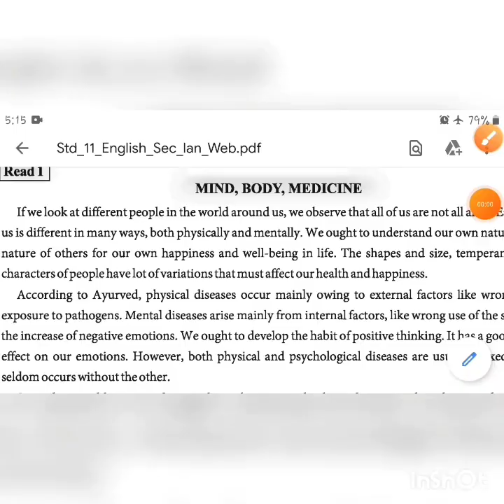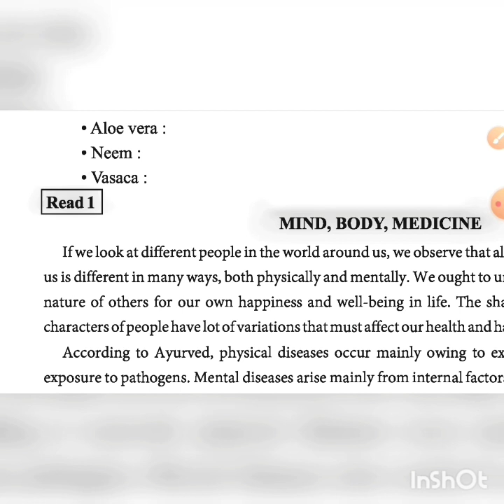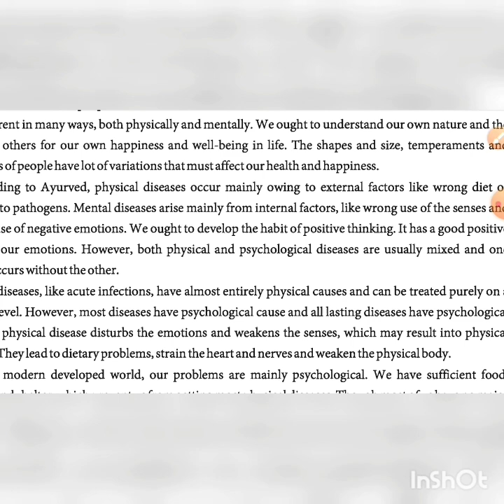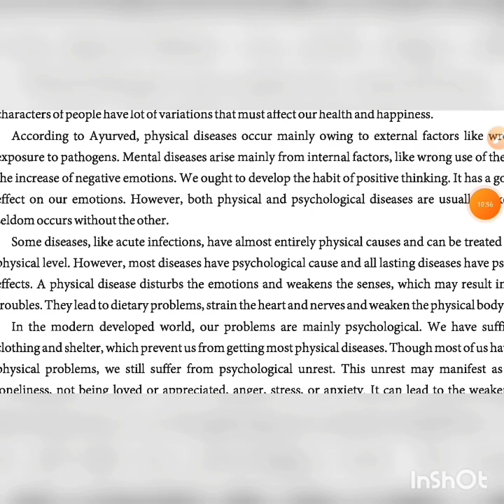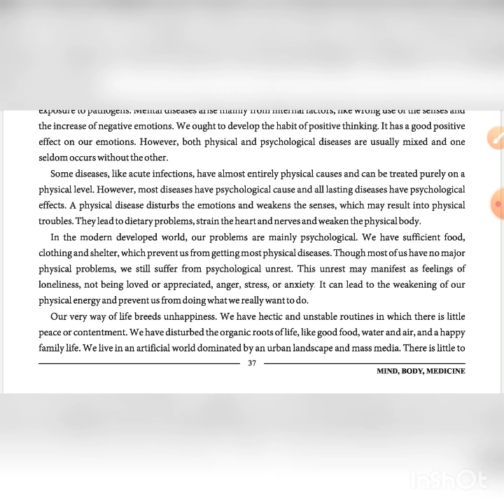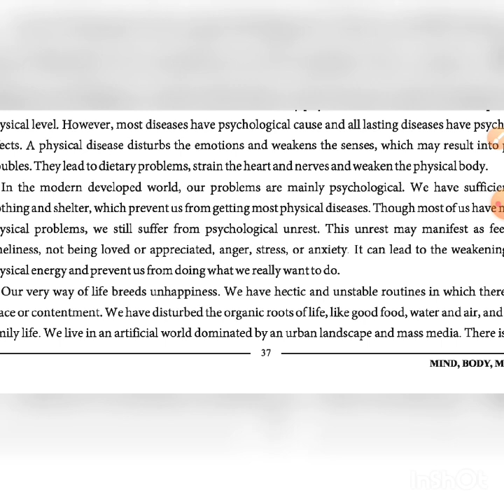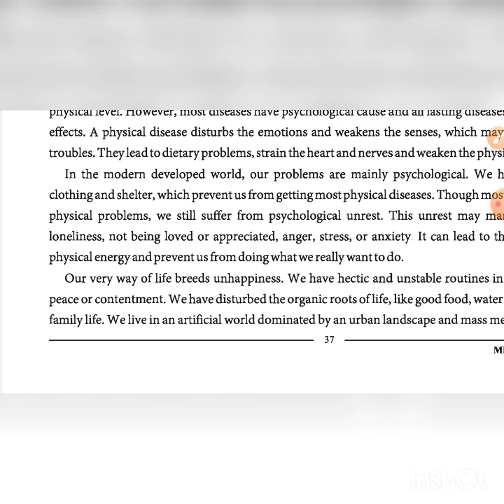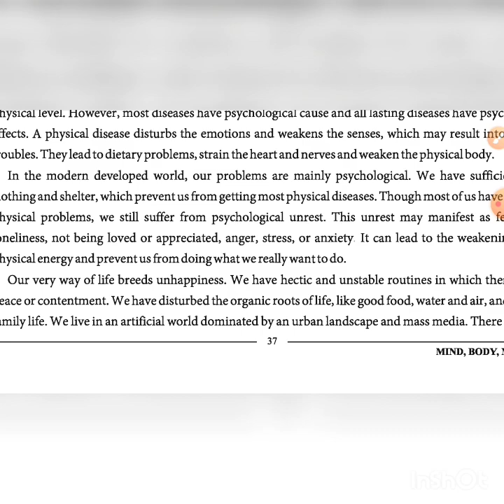std:11 , unit :4 , read -1,( part -1)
unit :4 , read -1 : Mind , Body , Medicine